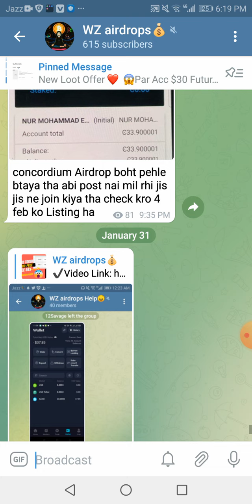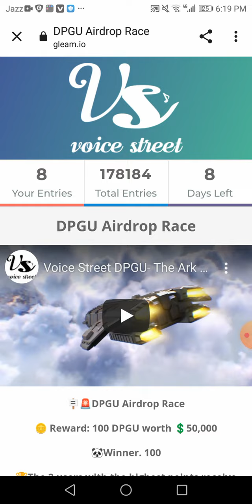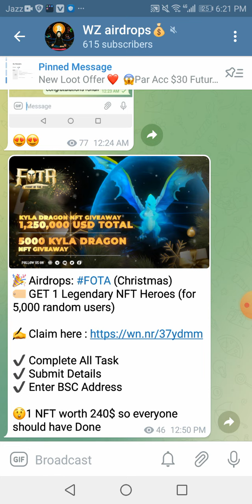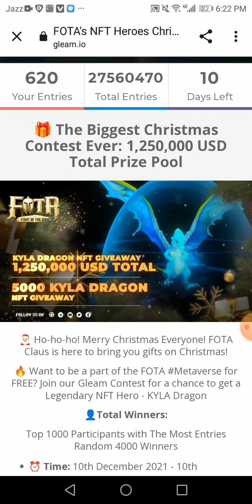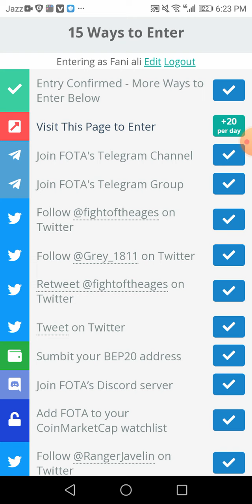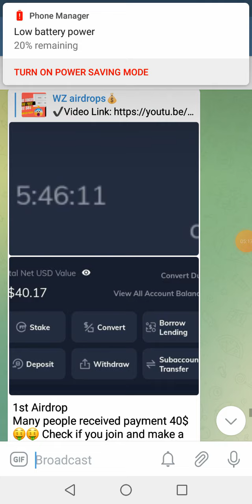Get Free 500$ Rare😲 Nft Instant | Biggest Crypto Airdrop Of 2022 | New Crypto Airdrop 2022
airdrop
airdrop crypto
new Airdrop
Crypto airdrop
New token
Crypto news
Crypto faucet
Crypto airdrop today
Cryptocurrency